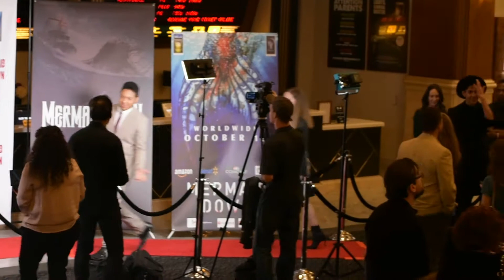Mermaid Down Red Carpet Highlights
A quick collection of the shots I took durring the red carpet event held for the Mermaid Down Premier.
We plan to have full review posted on Contagiously Unintelligent's Channel soon. Just been a little hectic in the personal life aspect.